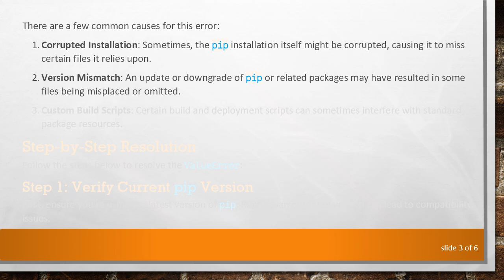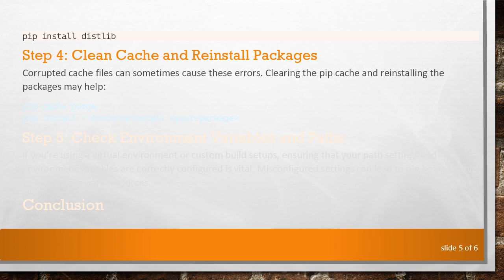Resolving ValueError: Unable to Find Resource t64.exe in Package pip._vendor.distlib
Summary: Encountering `ValueError: Unable to Find Resource t64.exe in Package pip._vendor.distlib`? Learn how to debug and fix this common Python packaging issue in your projects.

As a Python programmer, you might occasionally encounter some quirky errors while working with packages. One such error is the ValueError: Unable to Find Resource t64.exe in Package pip._vendor.distlib. This error can be frustrating, but understanding and resolving it isn’t as complicated as it might seem.

This error occurs when the pip tool, which you use to install and manage Python packages, can't find a specific resource (t64.exe) within its bundled libraries. The pip._vendor.distlib part indicates that pip relies on its internal distlib package to handle certain functionalities, and it's within this package that the missing resource is expected to be found.

Diagnosing the Problem

There are a few common causes for this error:

Corrupted Installation: Sometimes, the pip installation itself might be corrupted, causing it to miss certain files it relies upon.

Version Mismatch: An update or downgrade of pip or related packages may have resulted in some files being misplaced or omitted.

Custom Build Scripts: Certain build and deployment scripts can sometimes interfere with standard package resources.

Step-by-Step Resolution

Follow the steps below to resolve the ValueError:

Step 1: Verify Current pip Version

First, ensure you're using the latest version of pip. Running an outdated version can lead to compatibility issues.

Step 2: Reinstall pip

Sometimes, simply reinstalling pip can solve the problem. This can be done using the following commands, which will remove the current pip and then install it fresh:

Step 3: Verify the distlib Package

Ensure that the distlib package within pip is not corrupted. You can manually reinstall the distlib package by:

Step 4: Clean Cache and Reinstall Packages

Corrupted cache files can sometimes cause these errors. Clearing the pip cache and reinstalling the packages may help:

Step 5: Check Environment Variables and Paths

If you’re using a virtual environment or custom build setups, ensuring that your path settings and environment variables are correctly configured is vital. Misconfigured settings can lead to pip being unable to locate necessary resources.

Conclusion

Encountering the ValueError: Unable to Find Resource t64.exe in Package pip._vendor.distlib is undeniably inconvenient, but armed with the understanding of the error and the outlined steps, you should be able to troubleshoot and resolve it effectively. Regularly keeping your tools updated and ensuring a clean working environment can help prevent such issues from cropping up in the future.

If the problem persists, consider seeking further assistance from Python and pip communities, as shared experiences and insights can often lead to a quicker resolution.